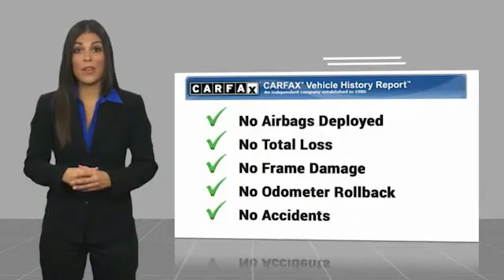2010 Chevrolet Camaro 1LS Black in Chattanooga 31457A